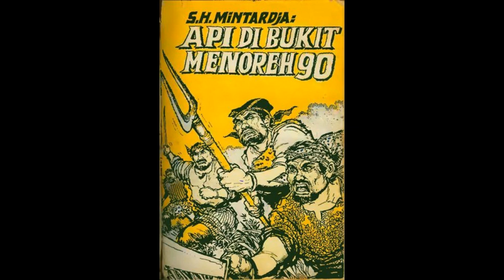Seri Cerita Silat Cersil Api di Bukit Menoreh Jilid 90